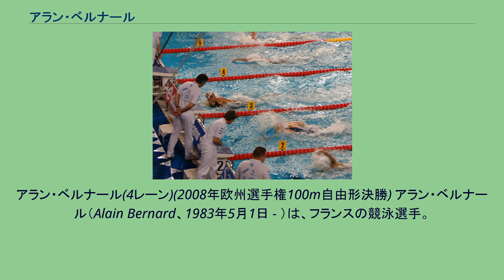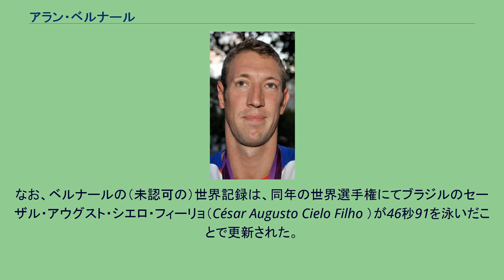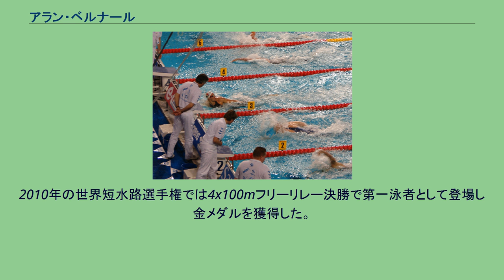アラン・ベルナール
アラン・ベルナール(4レーン)(2008年欧州選手権100m自由形決勝) アラン・ベルナール（Alain Bernard、1983年5月1日 - ）は、フランスの競泳選手。
フランス南部オーバーニュ出身。
身長196cm。
体重84kg。
(2008年) ベルナールは、2008年3月21日にオランダのアイントホーフェンで開催された水泳の欧州選手権の男子100m自由形準決勝において、47秒60の世界新記録をマーク。
2000年にオランダのピーター・ファン・デン・ホーヘンバンドがマークした47秒84の世界記録を8年ぶりに更新。
翌日の22日に行われた決勝でも47秒50と連日の世界新記録を達成し金メダルを獲得。
さらに翌日の23日には、50m自由形の準決勝でも21秒50の世界新記録を達成。
先月オーストラリアのイーモン・サリバンがマークした21秒56の記録を破り、3日連続の世界新記録を達成。
しかし、同27日、オーストラリアのシドニーで行われた水泳のオーストラリア選手権で、サリバンが21秒41をマーク。
わずか4日でベルナールの50m自由形の世界記録は破られた。
北京オリンピックの4x100mフリーリレーではフランスのアンカーとして出場。
トップで引き継いだが46秒06の史上最速タイムを記録したアメリカのアンカージェイソン・レザクに逆転され銀メダルに終わった。
またオーストラリアの第一泳者イーモン・サリバンがベルナールの記録を破る47秒24を出し、世界記録も破られてしまった。
100m自由形の準決勝で47秒20の世界記録を出したが、直後サリバンは47秒05をマークし、またも世界記録を更新した。
二人の対決が注目された決勝では世界記録の更新はならなかったものの、47秒21でサリバンを抑え金メダルを獲得した。
2009年4月23日、フランス選手権100m自由形で46秒94の世界新記録をマーク。
世界で初めて46秒台に到達したが、水着非認可のため公認されなかった。
ベルナールは不満を表明している。
なお、ベルナールの（未認可の）世界記録は、同年の世界選手権にてブラジルのセーザル・アウグスト・シエロ・フィーリョ（César Augusto Cielo Filho ）が46秒91を泳いだことで更新された。
2010年の世界短水路選手権では4x100mフリーリレー決勝で第一泳者として登場し金メダルを獲得した。
2012年のロンドンオリンピックでは4x100mフリーリレーの予選に出場し母国の金メダル獲得に貢献した。
（予選のみ出場の選手もメダルが授与される。）